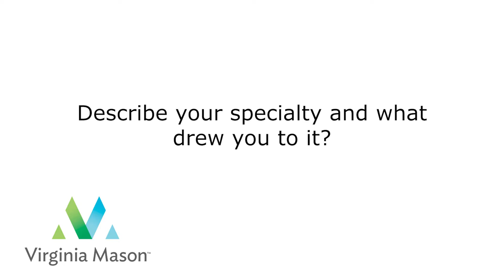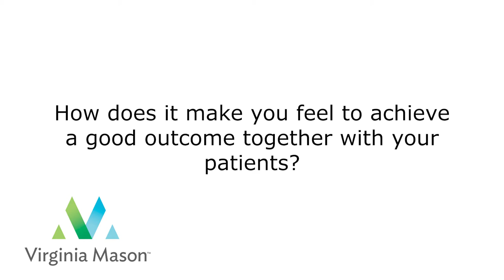Megha Rao, MD, MHA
Dr. Rao specializes in geriatric care, preventive care, chronic disease management, chronic pain.